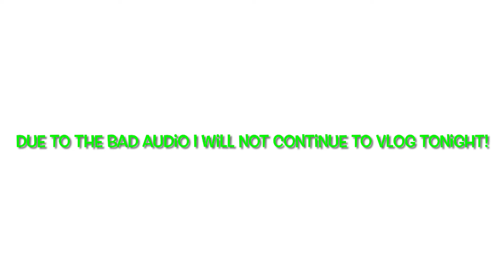VLOG: BAD AUDIO, downtown views, spend the day with me | VLOGTOBER Day 15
Other Channels you may find interest in:

Jonai’s Channel: (my niece)

My other channels:

Budget Channel

Hair Channel

Hi! My name is Tara. Living in the Tx. Loving the weather, sweet teas and the city. I work in the medical field with the dream of becoming a full time self-employed business owner! I’m 34 as of Feb 20th and living my life for myself and the most high! I hope you all find my videos helpful and interesting! Amazon store front and a candle line coming soon!

🌟SHOP MY VIDEO SETUP:

iPhone Tripod

Kenu Airbase Pro Car Mount